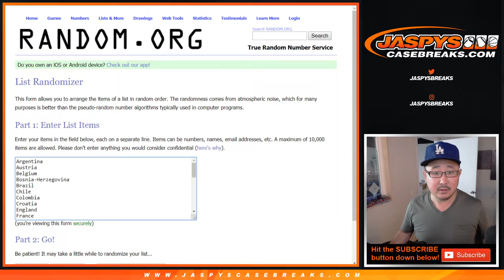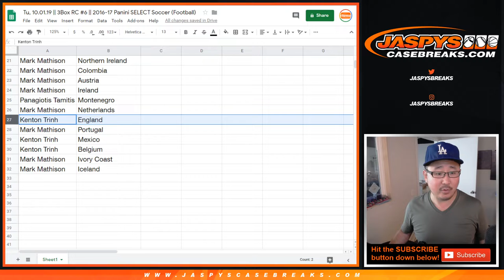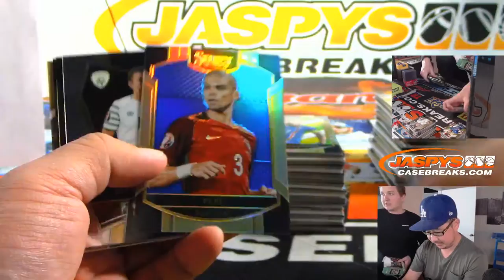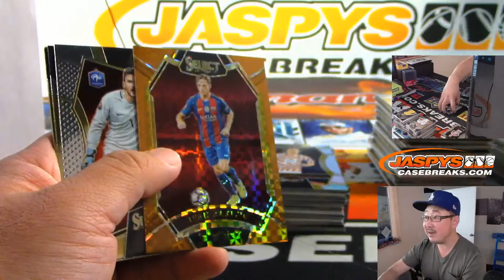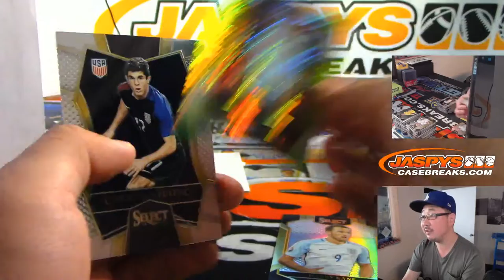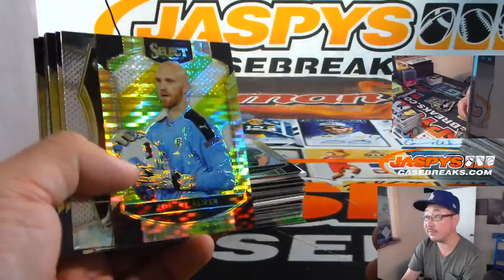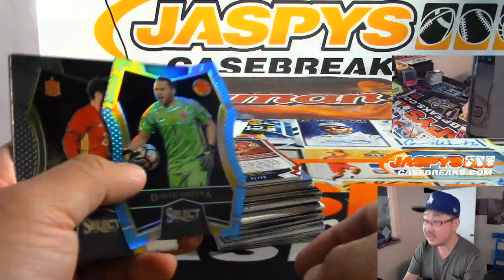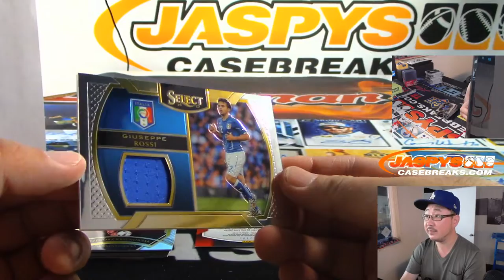Tu, 10.01.19 || 3Box RC #6 || 2016-17 Panini SELECT Soccer (Football)